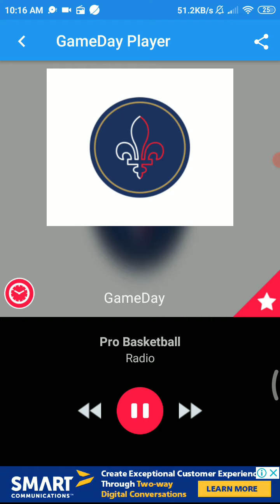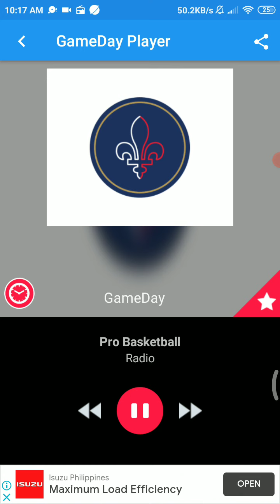Pelicans Radio - March 14 2021